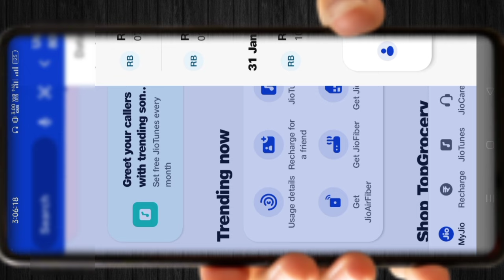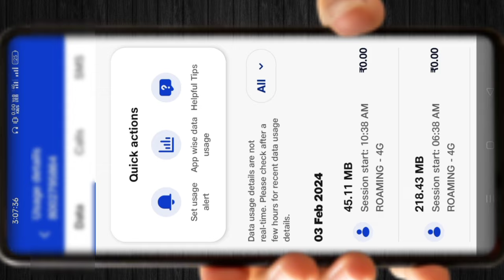Call history kaise nikale 2024 || How to get call details of any number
Call details kaise nikale kisi bhi number ki / Call history kaise nikale 2024

Description 👇
Doston aaj ki is video me bataya hu ki aap jio app se call details kaise nikal sakte ho to video ko pura dekhna